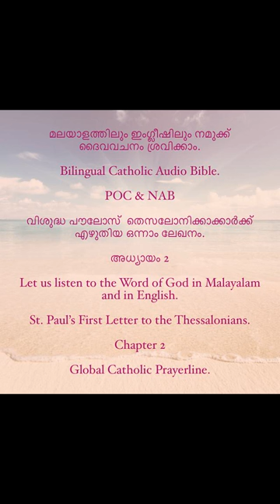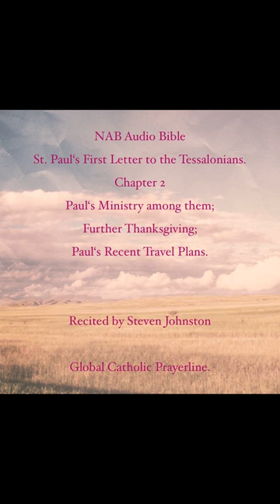1 Thessalonians- Chapter- 02- Malayalam and English -MP4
1 Thessalonians- Chapter- 02- Malayalam and English -MP4
Bilingual Catholic Audio Bible-Malayalam and English.